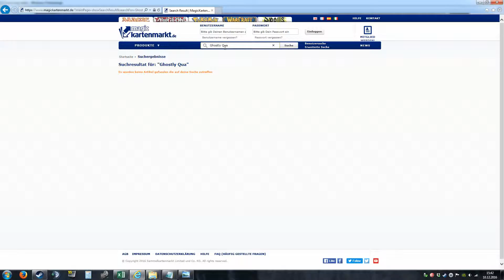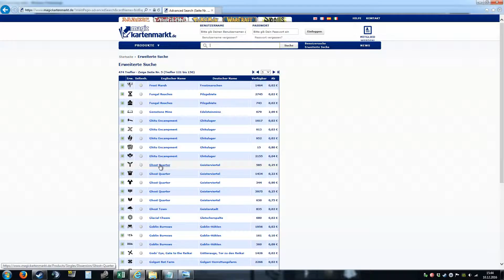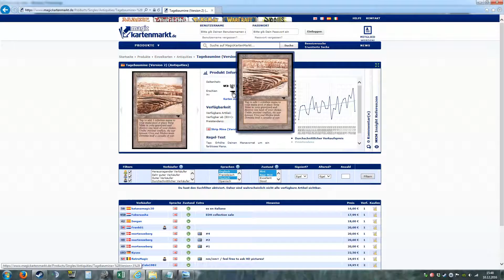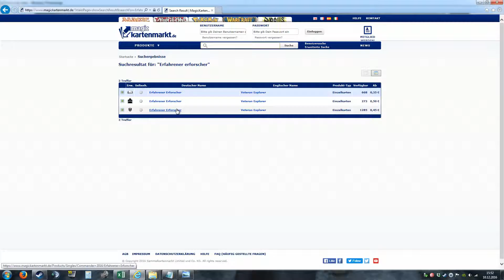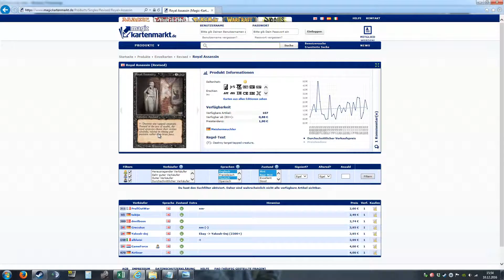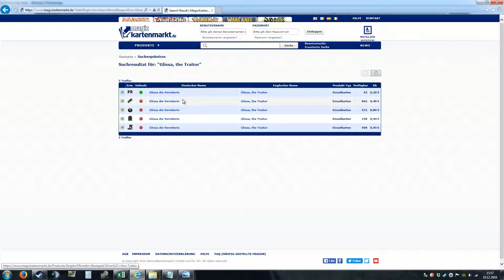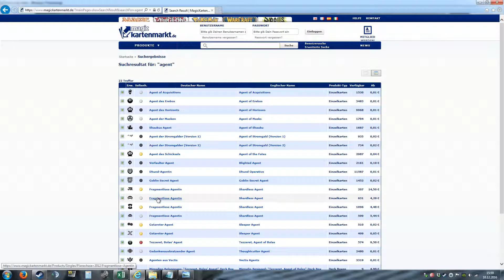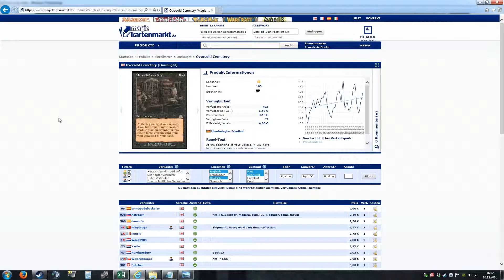Let's Talk - Magic The Gathering - Folge 11 - Unterschätzte Karten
Es gibt Karten, die sind "nichts" mehr Wert oder steigen schon mit sehr geringen Wert ein und zudem werden sie kaum gespielt, damit ist deren Spielstärke eigentlich sehr hoch.
Ich will ein paar Beispiele nennen und vielleicht kommt der eine oder andere Spieler dann auch auf neue Ideen für sich selbst.